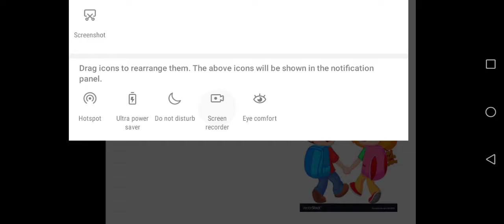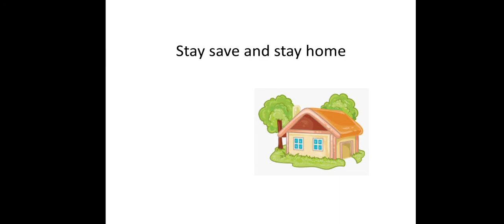class 1 maths lecture 2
Back word counting